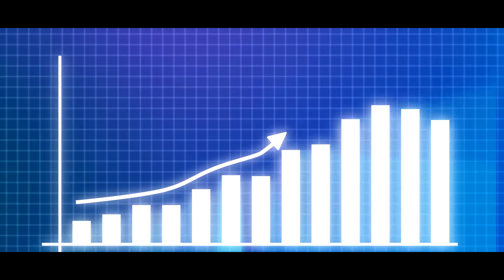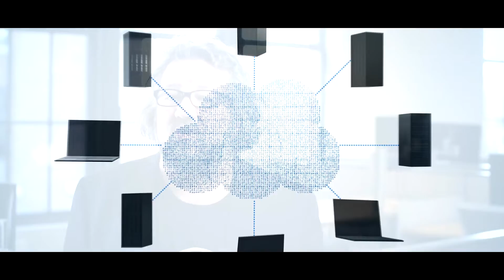Episode 3 & 4 | Data Destination & Governance | Data Journey | 7 Challenges of Big Data Analytics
What are data destinations? In a very abstract sense, data destination is another input along the series of process elements in a data pipeline. However, when calling out an element as the destination, it is really seen as the final destination such as a database, data lake or data warehouse. And yet, any element within the data pipeline has aspects of a final destination (and scaling challenges).

It is common to have no more than three elements in a classic data pipeline. The source, where a puller and/or sender element initiates the data movement and the second is the final destination data platform.

Now at scale, a third data lake element is introduced to buffer the first element with the final element. But just about all cases, the data lake is part of the story at scale even when it is not in the middle. Often it is the case that data lakes are backups, if any part of the
pipeline fails. In this scenario, after the pipeline has been restored, the data lake is used to replay the stream of events. As mentioned in the first two episodes, there is a clear theme on the importance of cloud object storage in the data journey.

So how is data destination related to data governance? Thomas Hazel, CTO & Founder of ChaosSearch walks us through it in this video.